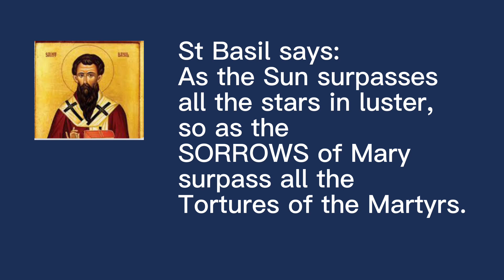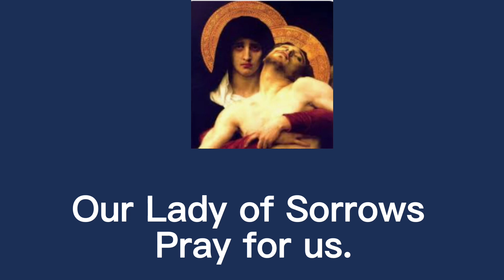Queen of Martyrs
Our Blessed Mother was called the "Queen of Martyrs" because of her own martyrdom at the foot of the cross. Our Lady suffered so intensely throughout her life and especially at the foot of The Cross that it can be said that she equivalently died for the faith. As Luke tells us, Mary's heart was pierced with a sword due to her faithful role as Mother of God, enduring sufferings beyond our experience. is the greatest of all martyrs even though her actual death was a “falling asleep” in the Lord. She is also Queen of Martyrs because it is through her YES at the annunciation that there is a Jesus to live for and die for. And it is the intercession of her eternal YES in the name of all creation, that wins for us the strength to die for her Son.